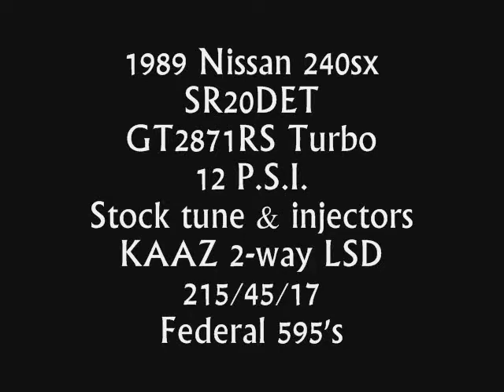240sx vs. ml63amg.wmv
my 240 against my friends ml63amg. earlier in the day we raced and he won by 2 car lengths. the rear view video is a half second behind the audio, but you get the idea.